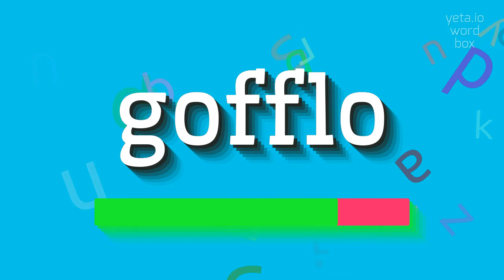How to say "gofflo"! (High Quality Voices)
Watch in this video how to say and pronounce "gofflo"!